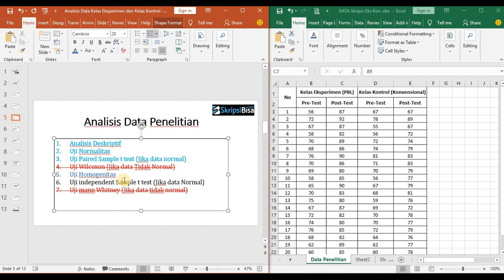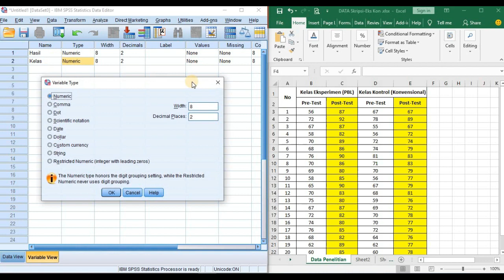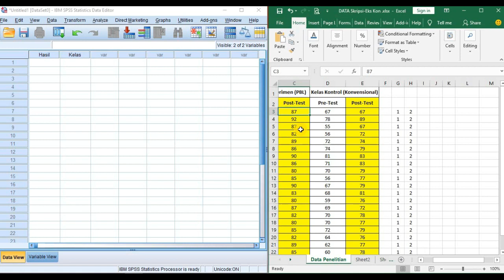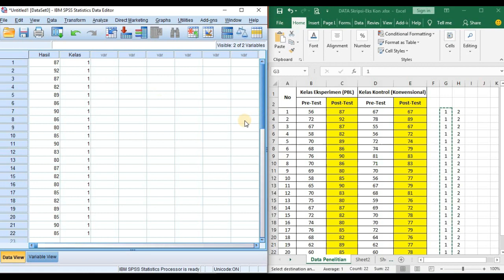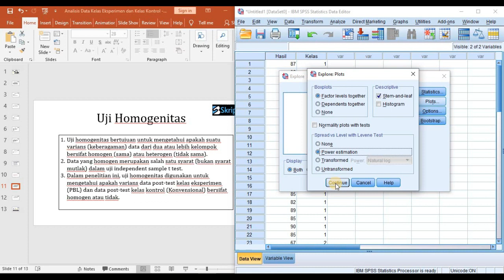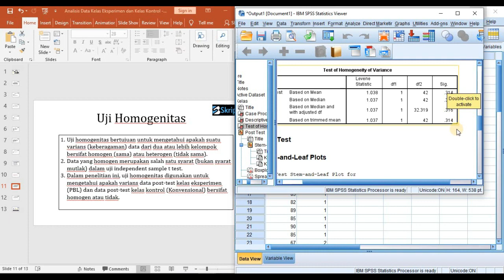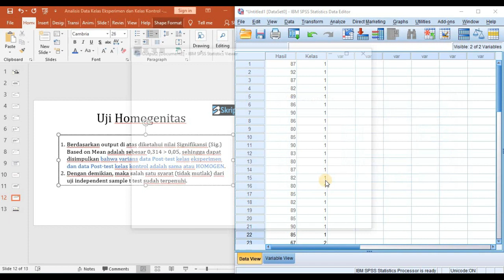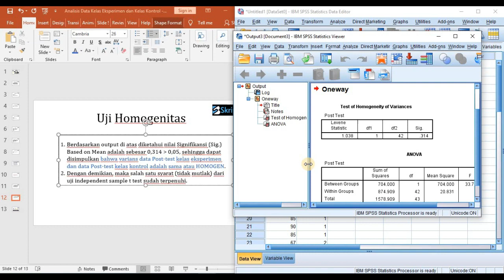Tutorial Analisis Data Kelas Eksperimen dan Kontrol Dengan SPSS Part 4/5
Video Tutorial Analisis Data Kelas  Eksperimen dan Kontrol Dengan SPSS   Part 4/5